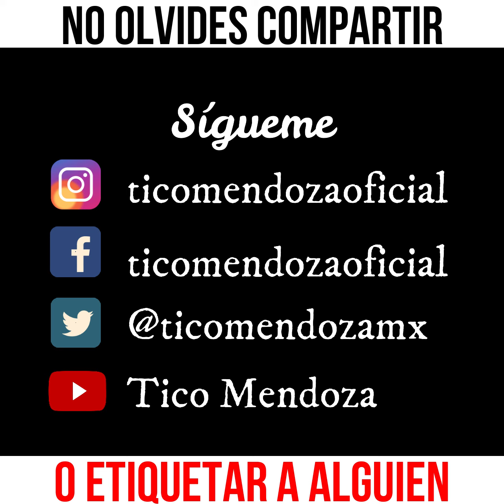No puedo creerlo - Tico Mendoza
Muchas gracias a mis amigos de Solarmex, y gracias a todos los que miran mis videos espero que tengan un excelente día.